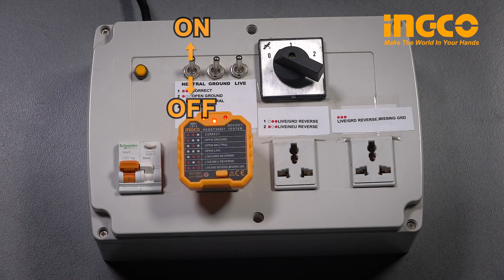Ingco HESST30001 Socket Tester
Retail Address 🏫
10 Kaki Bukit Road 2
#01-02
First East Centre
Singapore 417868

⌚️Opening Hours :
Mon to Fri : 8am to 5.45pm
Sat : 8am - 2.45pm
Sun and PH : Closed

Nam Yong Industrades